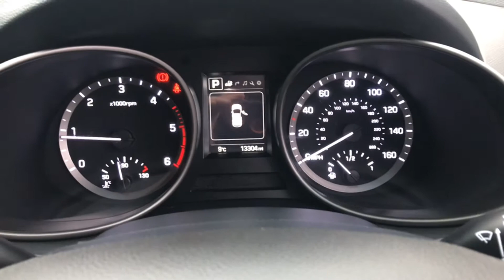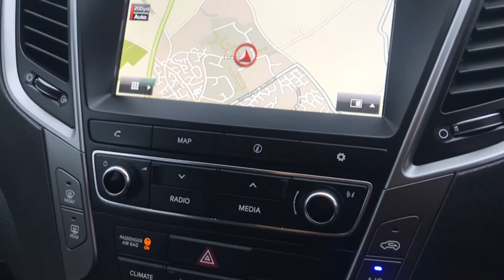Hyundai Santa Fe Premium